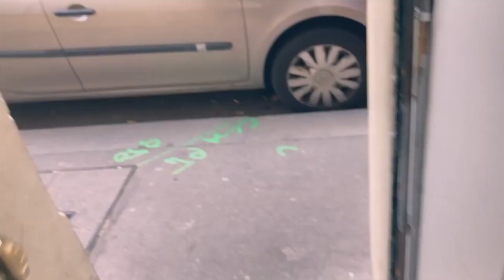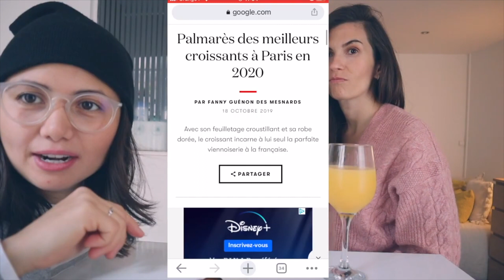PROBANDO LOS MEJORES CROISSANTS DE PARIS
Oigan quieren saber cuales son los mejores croissant de Paris, tienen que ver este video en donde comparamos los ganadores del 2020.

Gracias!